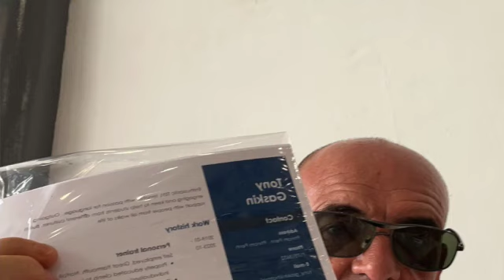Phnom Penh: Job Interview.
A video charting my job searching journey in Phnom Penh, Cambodia. If you are planning to teach English here, you may gain some knowledge from my experiences, as well as benefiting from the tips and tricks I added at the end. I also added some visuals from a recent trip to Kampong Chhnang, where I also, recently attended a job interview. Enjoy!